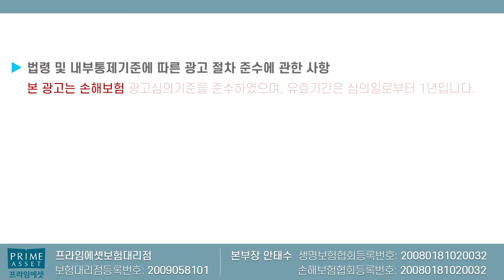단돈 2만원으로 모든 상해완벽보장!! (사망시2억 후휴장해1억1천만~)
위험직종 택배원 오토바이운전자 모두 가입가능한
완벽상해보험 출시되었습니다

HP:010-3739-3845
카톡친구추가:r2an
카톡플러스친구:보험왕